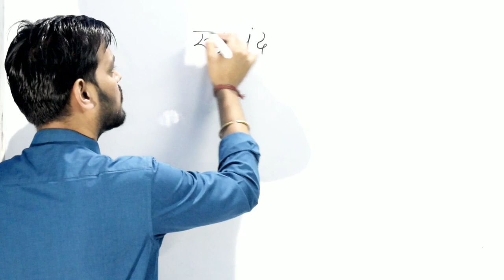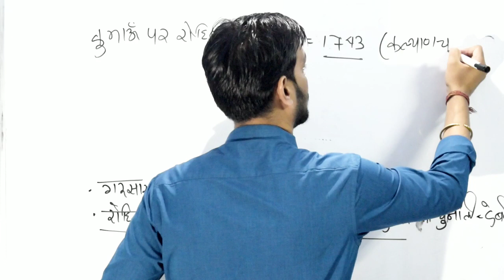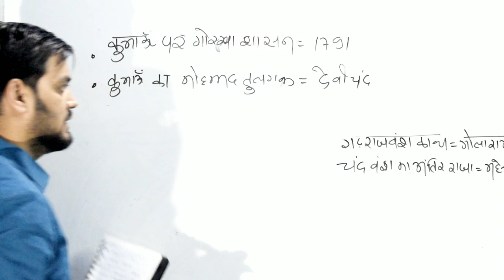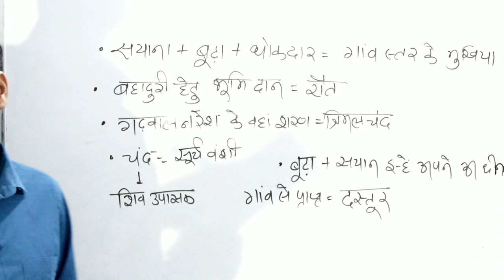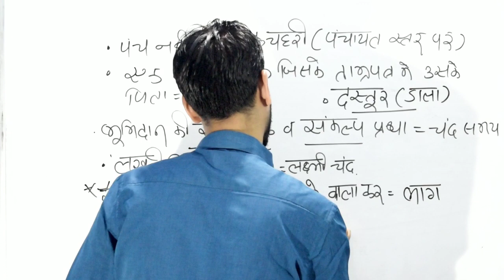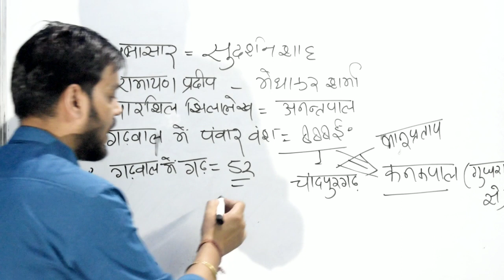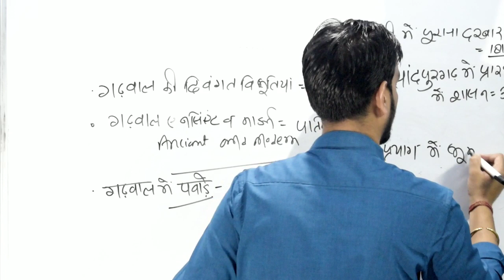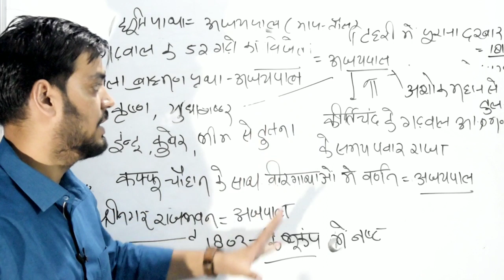उत्तराखण्ड इतिहास- Revision class-3। A must watch class for Uksssc/Ukpsc exam । उत्तराखण्ड का इतिहास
आपके एग्जाम की हिसाब से उत्तराखण्ड के इतिहास के क्विक रिविज़न क्लास शुरू कर दी गयी है। ये क्लास जरूर आपको फायदा देगी😊

आपको अन्य सभी वीडियो चैनल की प्ले लिस्ट में मिलेगी😊